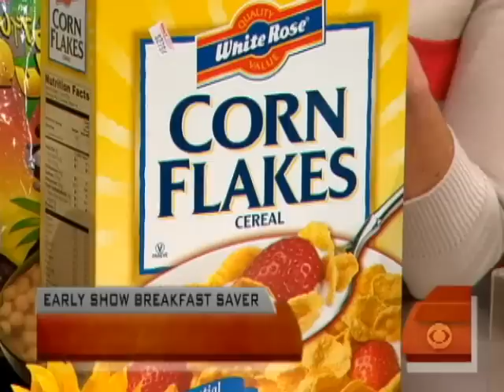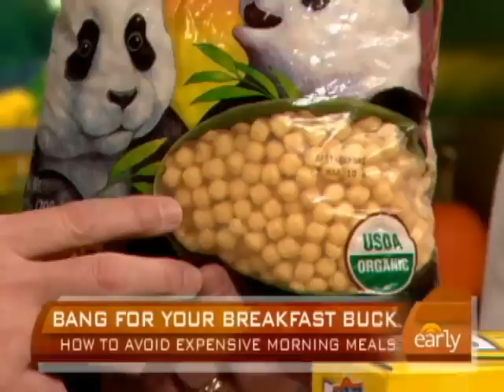Save Money on Morning Meals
Vera Gibbons spoke to Harry Smith about how to save money on breakfast, including purchasing generic brands and shopping in bulk.